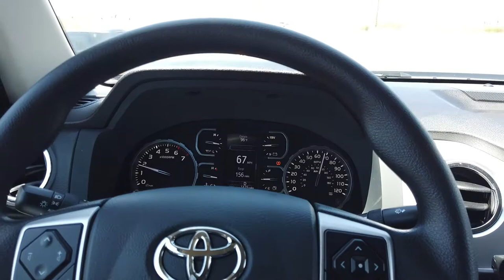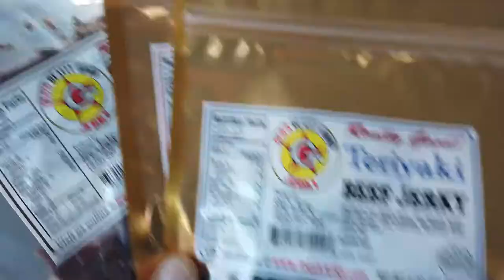First road trip on Tundra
San Diego to Lake Tahoe road trip, staying at Royal Aloha Lake Tahoe